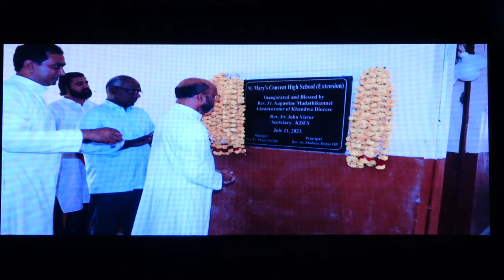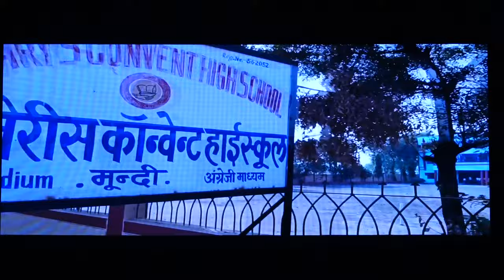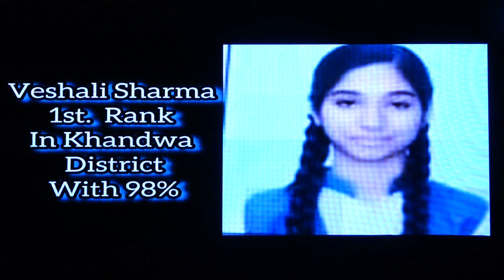Annual function 2023 of St Mary's Convent High School Mundi